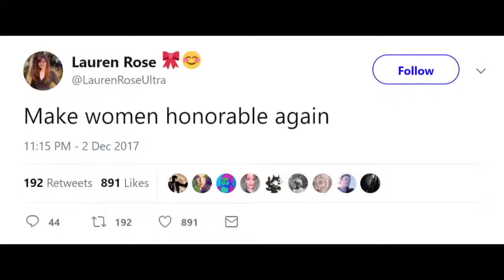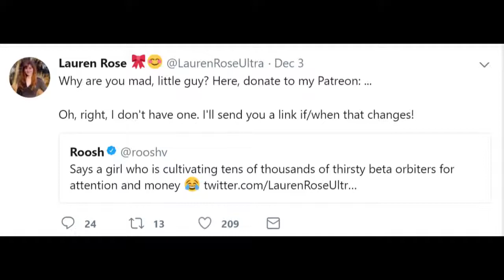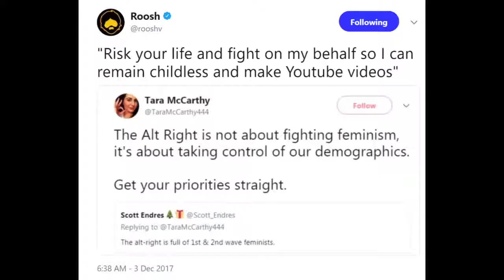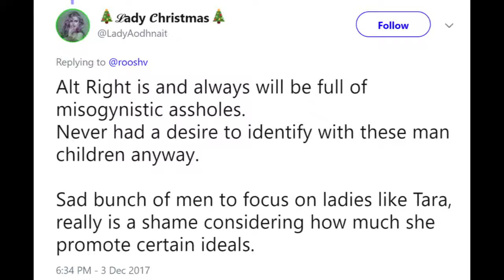Spotting Deceiving Women (Tradthots Exposed!)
Get them to admit their deceiving ways. Roosh v will explain.